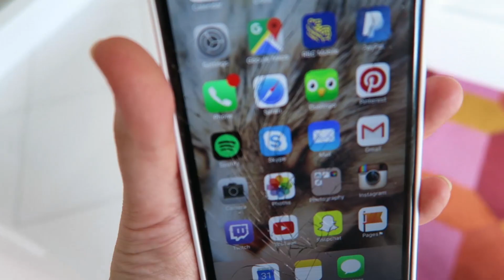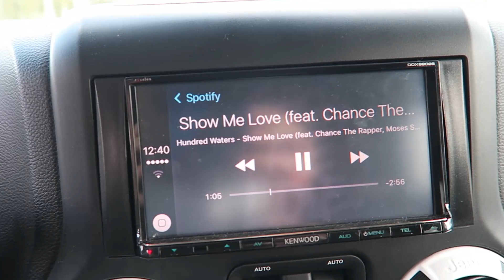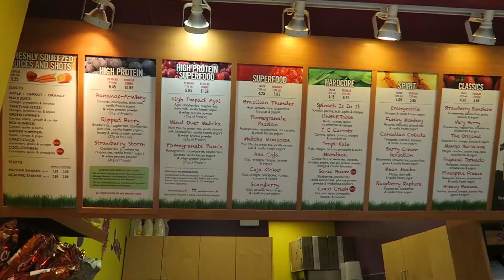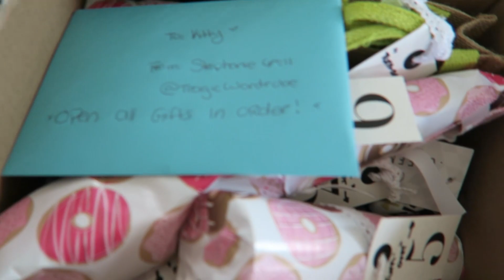WHY WON'T HE LOVE ME!? | Kitty Plays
101-1865 Dilworth Drive
Suite #216
Kelowna British Columbia V1Y9T1
Canada